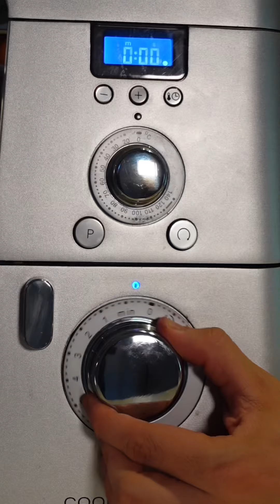ROMA AMMORSI - Episodio 3 🤍✨ MARITOZZO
Andare a Roma e non assaggiarlo? Impossibile! Oggi in versione casalinga e con una speciale aggiunta😎 Ovviamente ce lo prepara il nostro @cookwithfez

INGREDIENTI (per circa 7 maritozzi)
500g farina forte (14g proteine)
15g lievito di birra fresco
250g acqua fredda
70g olio di semi
95g zucchero
2 tuorli
8g sale
10g miele
Vaniglia e scorza di limone qb (se preferite arancia)

250ml di latte
3 tuorli
50g zucchero
30g amido di mais
10g amido di riso

500g Panna fresca
50g zucchero a velo

PROCEDIMENTO:
Mettete in planetaria la farina e sbriciolate il lievito di birra. Iniziate ad impastare al minimo, inserendo acqua fredda. Poi inserite i tuorli poco per volta. Impastate 3 minuti. Poi miele e zucchero continuando ad impastare. Prima di aggiungere l’olio lasciate riposare 10 minuti coperto. L’olio va aggiunto a filo, piano piano. Lavorate fino a quando l’impasto non inizierà a staccarsi dalle pareti. Trasferitelo sul piano di lavoro e date qualche piega. Stendetelo un po’ e profumatelo con gli aromi. Chiudete l’impasto e lasciate lievitare per 3h a temp. Ambiente. Dopo la lievitazione tagliate l’impasto in panetti da 135g circa, formando prima delle palline per poi dargli la forma allungata classica dei maritozzi. Spennellate con del tuorlo d’uovo e lasciate lievitare 1h30 coperto con pellicola. Poi seconda spennellata d’uovo e in forno a 180gradi per 17-18 min.

Per la pasticcera, mettete a scaldare il latte, nel frattempo preparate la pastella con i tuorli d’uovo, lo zucchero e gli amidi, montandoli un po’. Quando il latte è caldo inseritelo nel composto di tuorli e riportate sul fuoco portandolo a bollore. La crema è pronta, lasciate freddare in frigo coperta da pellicola a contatto.
Montate la panna fresca, freddissima di frigo, con lo zucchero a velo (10%).

Tagliate a metà il maritozzo, quasi fino alla fine, Inserite la crema pasticcera e poi la panna montata abbondante. Chiudete e se volete spolverizzate con zucchero a velo.